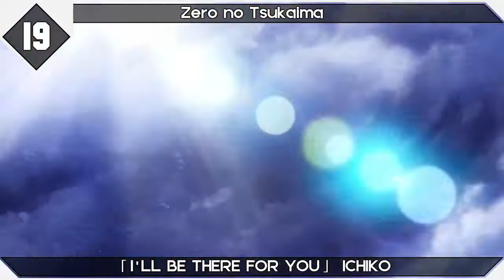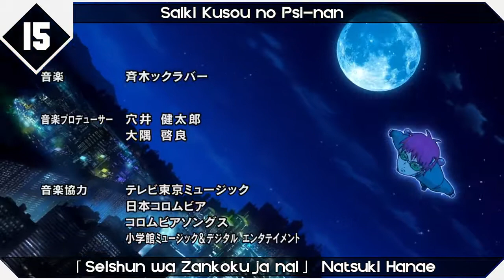Top 25 J.C. Staff Anime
Watch this video in 1080p HD for the best experience! Please also read the description before leaving a comment! :) Here is my J.C. Staff list for the Studio Week(s)! This time I have seen.

So here's the J.C Staff list, tomorrow I'll upload a TMS Entertainment list just to give me time to make the Top 50 Madhouse Anime list that I plan to release on Sunday. If you enjoyed this.

Watch this video in 1080p HD for the best experience! Please also read the description before leaving a comment! ➣ AllAnimeTops

Welcome to this we